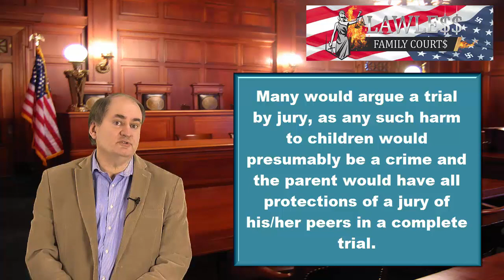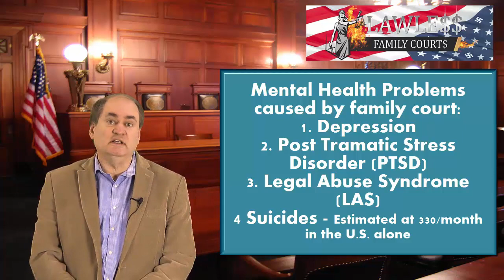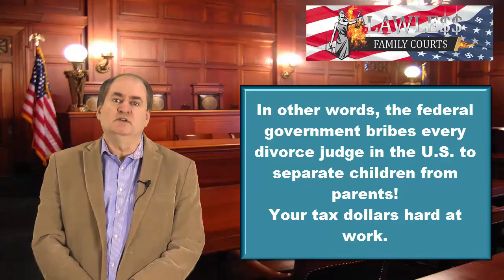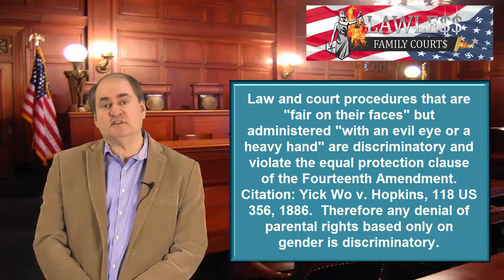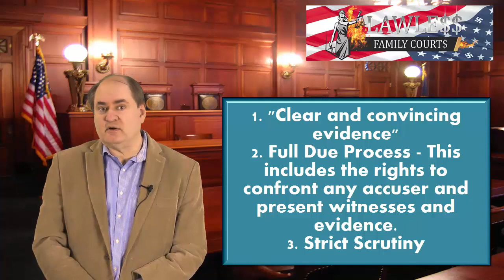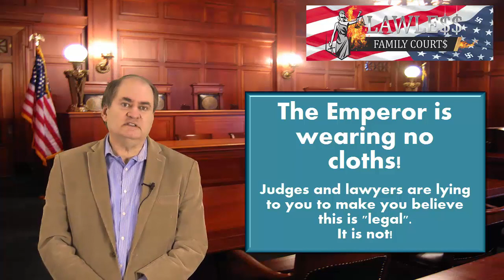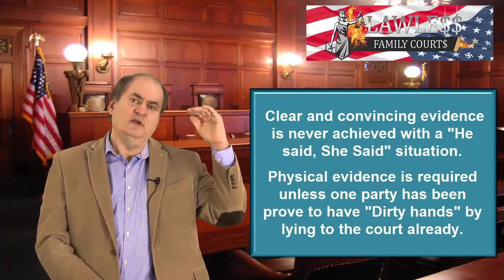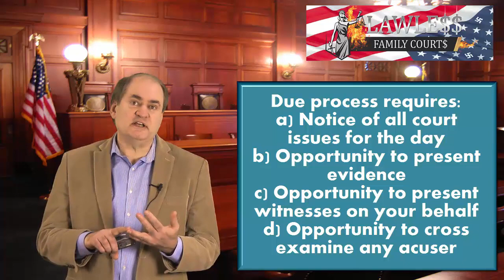Lawless Family Courts: Almost All Temporary Order Hearing are Unconstitutional and Fraud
This could be the most important thing to understand about how the divorce racket works. It is the enabling unlawful act.

The industry is enabled only by the illegal termination of parental rights to coax families into spending exorbidant amounts of money to earn these rights back that were unlawful to terminate in the first place. It is a $100 billion per year scam, $50 billion in legal fees alone, perpetrated by collusion of judges and lawyers. Totally illegal and destroying our children and our country.